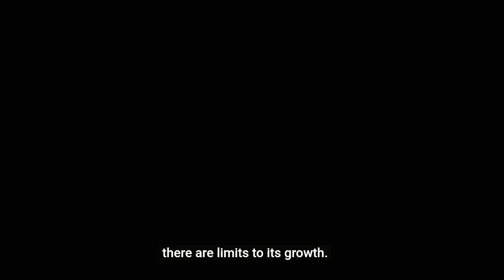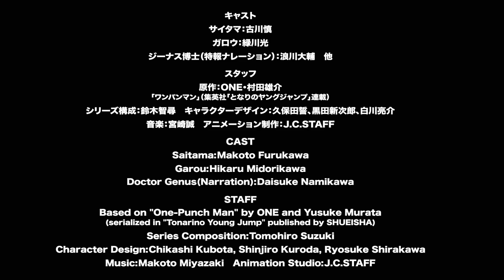One Punch Man Season 3 - Official Trailer | English Sub